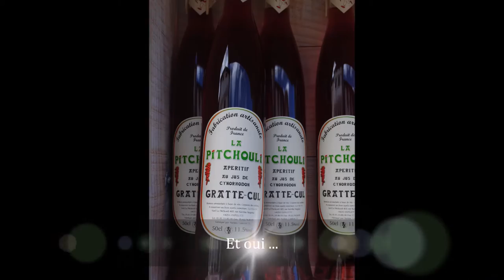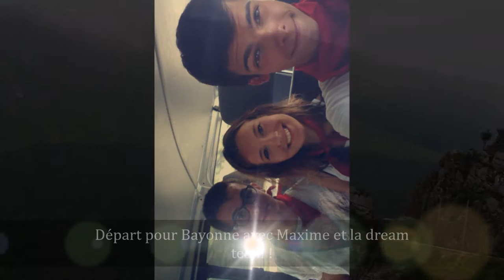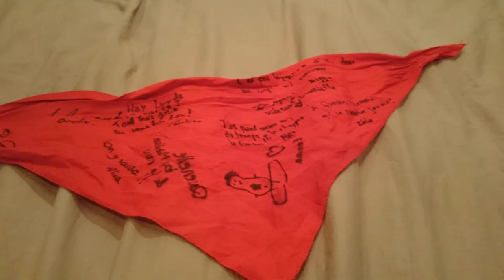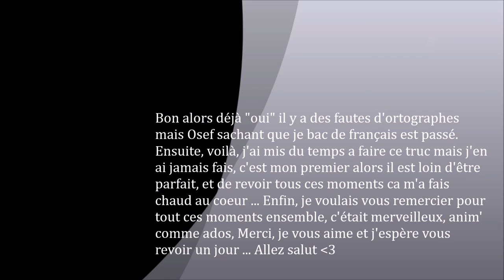Hendaye CCAS 2014 movie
Colo juste magique les n'amis, petit film souvenir, fait à la va-vite, kissouilles et à très bientôt j'espère !